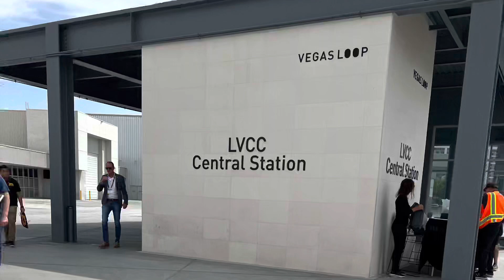Traveling by Tesla at the LV convention center